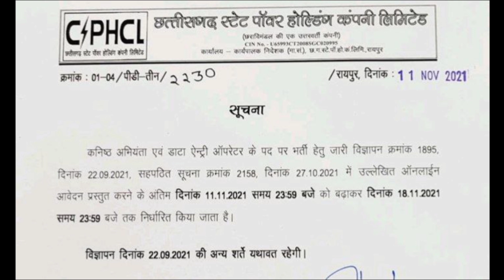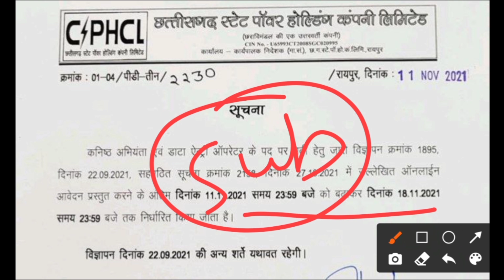Cg छग बिजली विभाग भर्ती अपडेट || Cg CHPHCL JE And डाटा एंट्री ऑपरेटर ऑनलाइन भर्ती बिग अपडेट | Cg Job